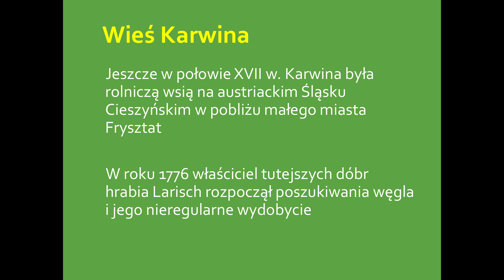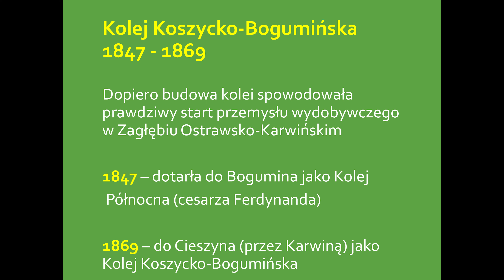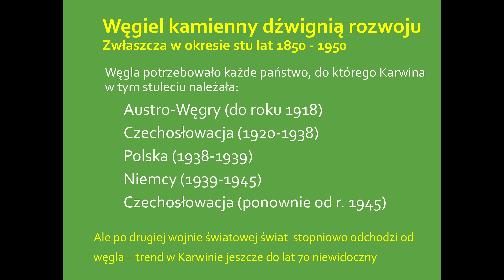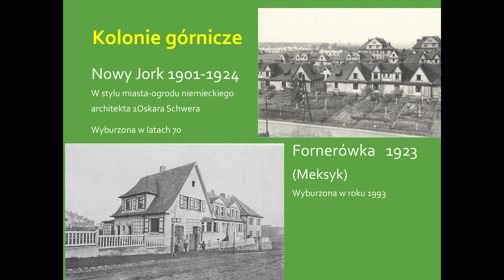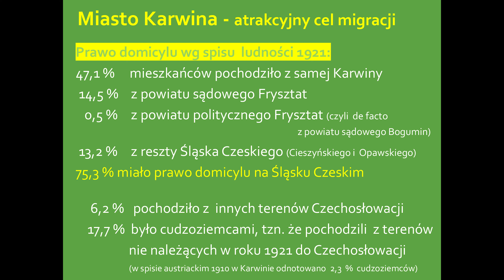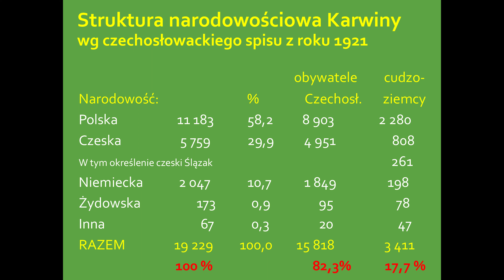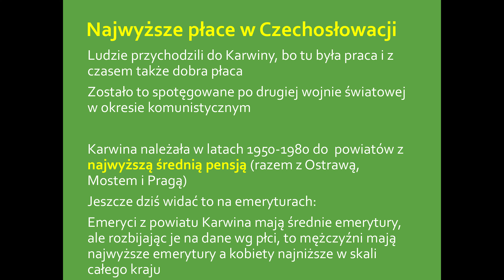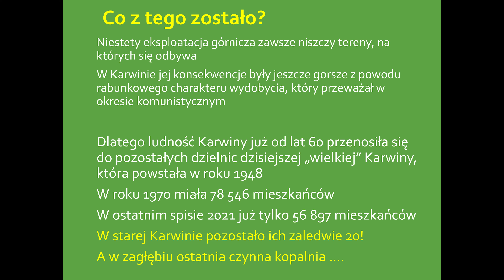prof. Tadeusz Siwek | 100-lecie katastrofy na kopalni GABRIELA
Projekt uroczystości z okazji 100-lecia katastrofy na kopalni Gabriela był wsparty z "Fondu Primátora" miasta Karwina. Dziękujemy za wsparcie.

Projekt událostí ke 100. výročí katastrofy na dole Gabriela byl podpořen z Fondu primátora města Karviné. Děkujeme za podporu.